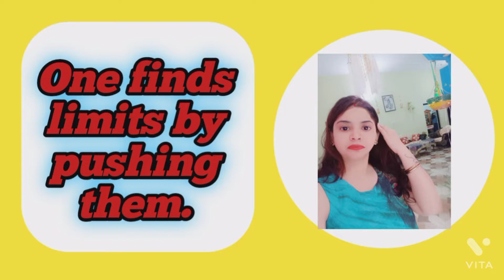He ram ye kya ho gaya saara diwaar kharab ho gaya 😯 , husband's funniest dance 🤣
husband'sfunniestdance#baarishorpakode#